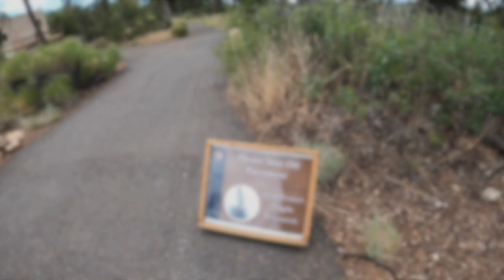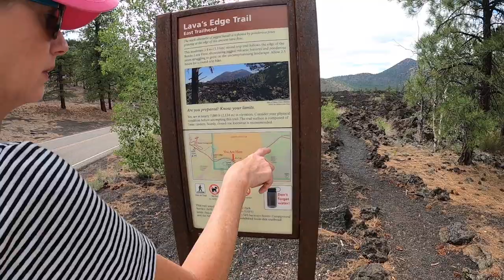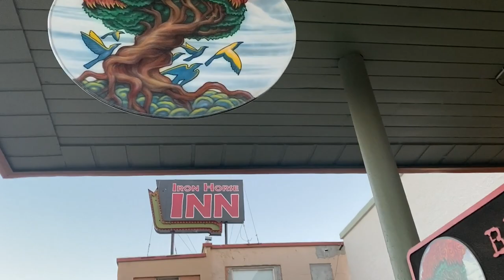Hiking Near Flagstaff, AZ || Walnut Canyon, Sunset Crater & Wupatki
Our Favorite RV items can all be found at ➡️ 🎥 Hiking Near Flagstaff, AZ || Walnut Canyon, Sunset Crater & Wupatki (EP 94)

ℹ️ About this episode:
In this episode, LivinRVision takes you to the Flagstaff Arizona area for some spectacular sights that you can safely visit even during these trying times of a pandemic. Sit back, relax and enjoy the views…and giggles. 😊🤓